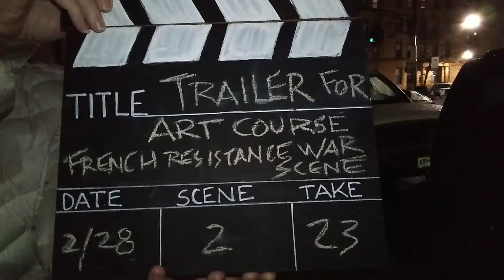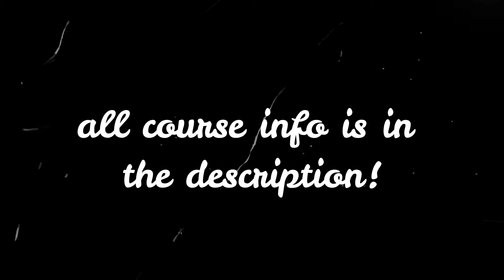Homemade Commercial for Mixed Media Art Tutorial -- Funny! (I think)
OMG, what fun I had making this spoof homemade commercial for my newest mixed media art tutorial! I will have to continue making art tutorials as an excuse to keep making commercials. :)

Here is the YouTube link for the painting you see in this ad, and I use the term "ad" loosely :)

And here is where you can get the long-form, real-time class for this painting, called "The Sorrowing":

What I use to create my videos: Filmora 9! I'm in love with it.

Art and Soul School Web Site (Hosts the long-form versions of my YouTube tutorials)